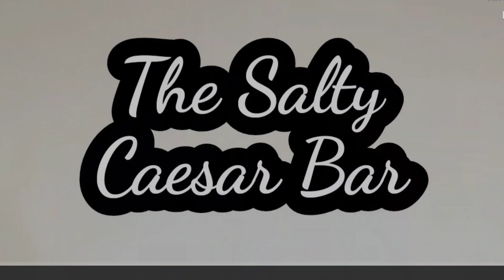Salty Caesar Dr. Groove Promo